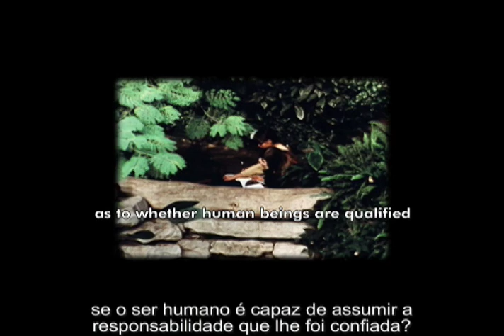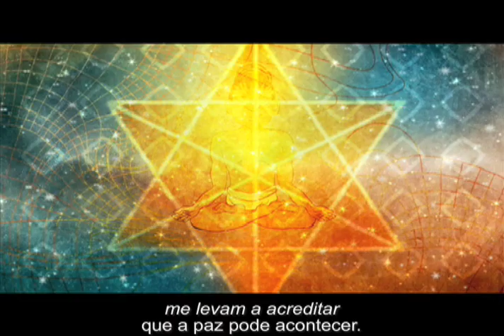2012 Tempo de Mudança Trailer em Português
"2012: Tempo de Mudança" projeta uma alternativa radical `a visão apocalíptica e fatalista que vivemos no momento. Dirigido por João Amorim ( Nomeado ao Emmy em 2009 por Chicago10), o filme segue o jornalista Daniel Pinchbeck, autor do best-seller 2012: The Return of Quetzalcoatl, em busca de um novo paradigma, que integra a sabedoria arcaica de culturas tribais com o método científico. Como agentes conscientes da evolução, podemos redesenhar a sociedade pós-industrial em princípios ecológicos para fazer um mundo que funciona para todos. Ao invés de devastação e barbaridade, "2012" projeta o nascimento de uma cultura de regenerativa no planeta aonde a colaboração substituirá a concorrência, onde a exploração da psique e do espírito torna-se a nova bossa, substituindo o materialismo estéril que vem dominando e destruindo nosso planeta.

Com Sting, Gilberto Gil, David Lynch, Ellen Page, André Sores, Lucy Legan, Paul Stamets, Ricahrd Register, Penny Livingston. Buckminster Fuller, Dennis Mckenna, Terence McKenna , John Todd entre outros